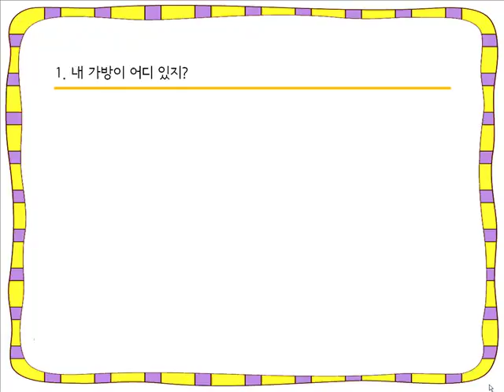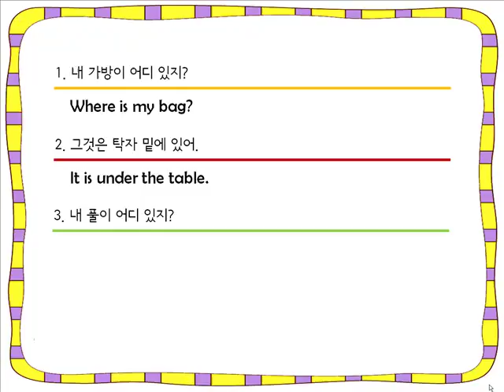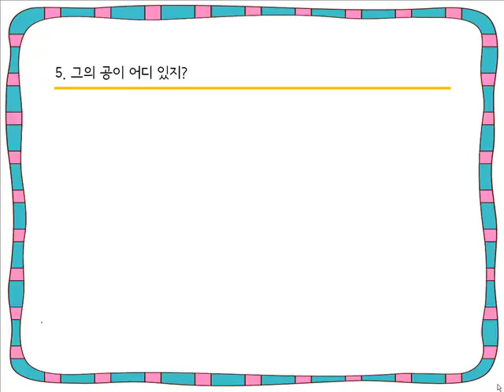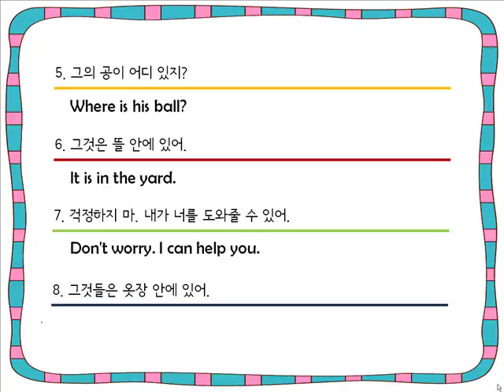[초등교과서 통문장 암기] 4학년 11차시 Workbook Homework 3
초등영어에 대한 체계적 단계적 학습을 원하세요? 아래 사이트를 클릭해 보세요.